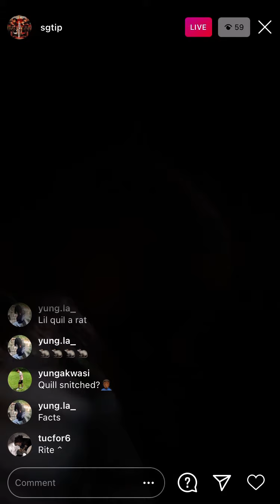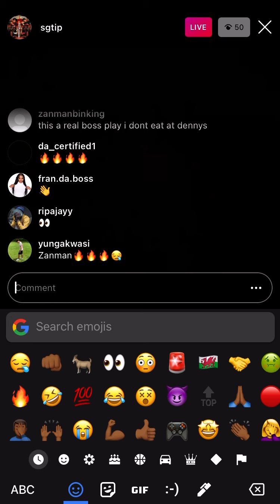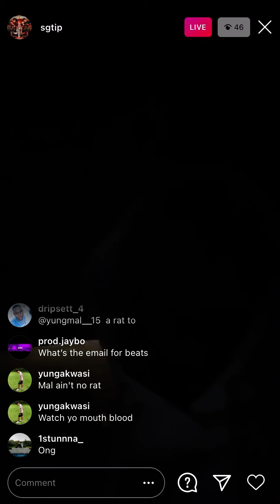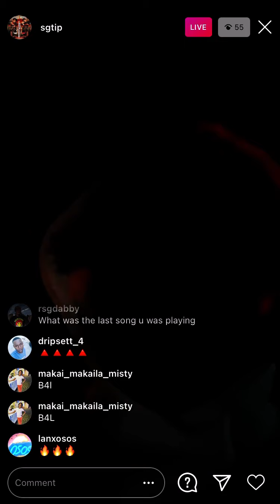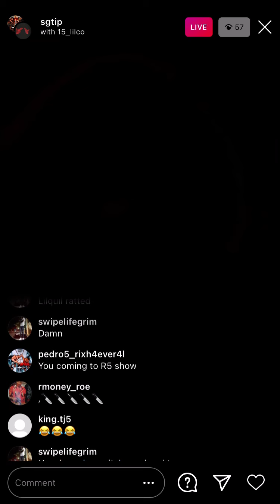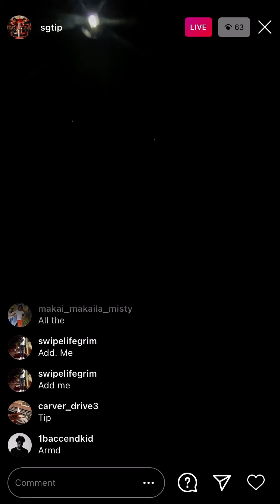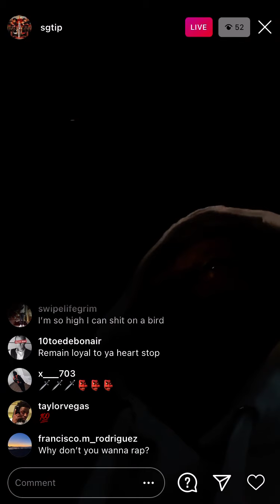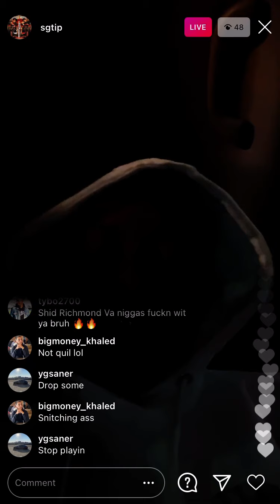Sg Tip Instagram live New Music🔥🔥🔥